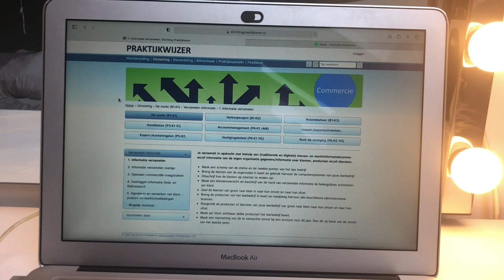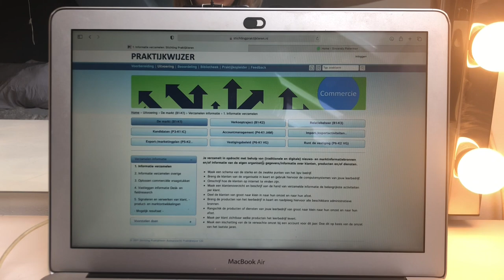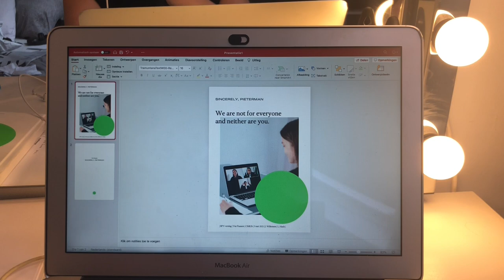Mijn stage bij Pieterman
Vlogger Fee van Mbo Handel & Ondernemen loopt momenteel stage bij Pieterman. Ze vertelt je wat ze daar allemaal doet.